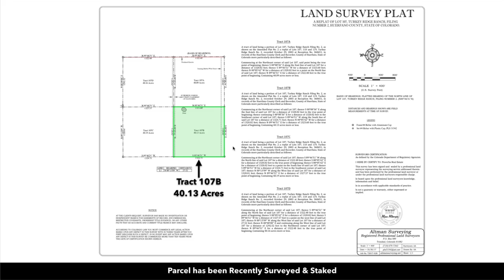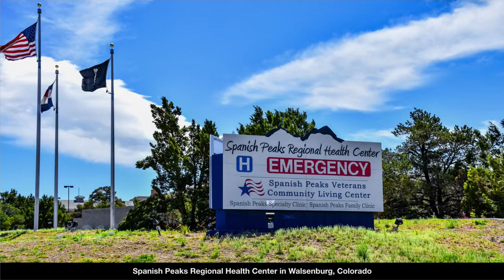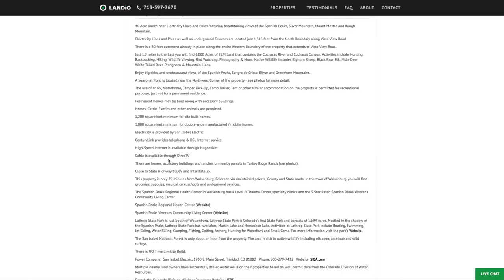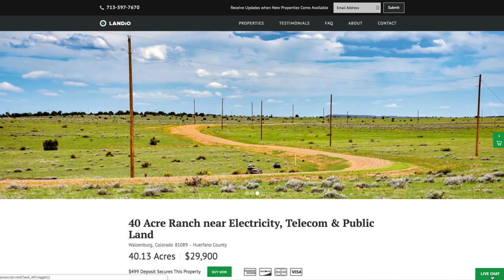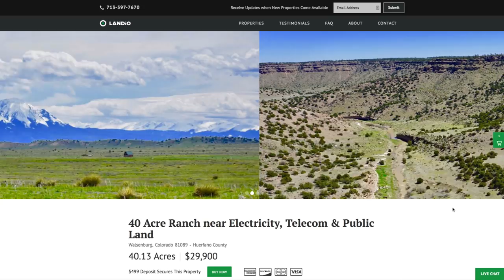SOLD by LANDiO : 40 Acre Ranch For Sale in Colorado near Electricity, Telecom & Public Land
40 Acre Ranch near Electricity Lines and Poles featuring breathtaking views of the Spanish Peaks, Silver Mountain, Mount Mestas and Rough Mountain.

Electricity Lines and Poles as well as underground Telecom are located just 1,315 feet from the North Boundary along Vista View Road.

There is a 60 foot easement already in place along the entire Western Boundary of the property that extends to Vista View Road.

Just 1.3 miles to the East you will find 6,000 Acres of BLM Land that contains the Cucharas River and Cucharas Canyon. Activities include Hunting, Backpacking, Hiking, Wildlife Viewing, Bird Watching, Photography & More. Native Wildlife includes Bighorn Sheep, Black Bear, Elk, Mule Deer, White-Tailed Deer, Pronghorn & Mountain Lions.

Enjoy big skies and unobstructed views of the Spanish Peaks, Sangre de Cristo, Silver and Greenhorn Mountains.

A Seasonal Pond is located near the Northwest Corner of the property - see photos for more detail.

The use of an RV, Motorhome, Camper, Pick-Up, Camp Trailer, Tent or other similar accommodation on the property is permitted for recreational purposes, just not for a permanent residence.

Permanent homes may be built along with accessory buildings.

Horses, Cattle, Exotics and other animals are permitted.

1,200 square feet minimum for site built homes.

1,000 square feet minimum for double-wide manufactured / mobile homes.

Electricity is provided by San Isabel Electric

CenturyLink provides telephone & DSL Internet service

High-Speed Internet is available through HughesNet

Cable is available through DirecTV

There are homes, accessory buildings and ranches on nearby parcels in Turkey Ridge Ranch.

Close to State Highway 10, 69 and Interstate 25.

This property is only 35 minutes from Walsenburg, Colorado via maintained private, County and State roads. In the town of Walsenburg you will find groceries, supplies, medical care, schools and professional services.

The Spanish Peaks Regional Health Center in Walsenburg has a Level IV Trauma Center, specialty clinics and the 5 Star Rated Spanish Peaks Veterans Community Living Center.

Lathrop State Park is just South of Walsenburg. Lathrop State Park is Colorado's first State Park and consists of 1,594 Acres. Nestled in the shadow of the Spanish Peaks, Lathrop State Park has two lakes; Martin Lake and Horseshoe Lake. Activities at Lathrop State Park include Boating, Swimming, Jet Skiing, Water Skiing, Camping, Fishing, Golfing, Archery, Hunting for Waterfowl and Small Game.

The San Isabel National Forest is only about an hour from the property. The area is rich in native wildlife including elk, deer, antelope and wild turkeys.

There is NO Time Limit to Build.

Multiple nearby land owners have successfully drilled water wells on their properties based on well permit data from the Colorado Division of Water Resources.

Parcel Size:  40.13 Acres M/L

Elevation:  5,840 feet

LANDiO Property ID Number: CO_Huerfano_00027

Legal Description:  Lot 107B, Turkey Ridge Ranch

APN:  3939631

Property Taxes:  $14 / year

1.3 miles to the boundary of 6,000 Acres of BLM Land that contains the Cucharas River and Cucharas Canyon

33 minutes to Interstate 25

38 minutes to Walsenburg, CO : Population 3,200

46 minutes to the Lathrop State Park

1 hour 4 minutes to Greenhorn Mountain, Badito Cone and the San Isabel National Forest

land for sale in colorado

for sale in colorado

hunting land for sale

colorado real estate

colorado

colorado rockies

horse

tiny homes

hunting

hiking near me

ranch